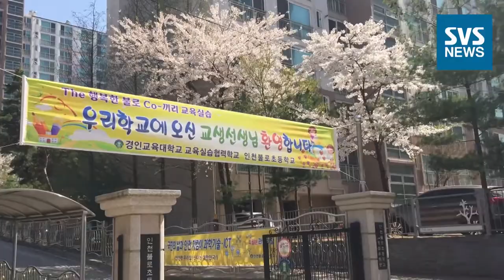2018.5.6 예배말씀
본문 - 마가복음 10:13~16
제목 : 어린아이를 축복하라
설교자 : 이성준 담임목사